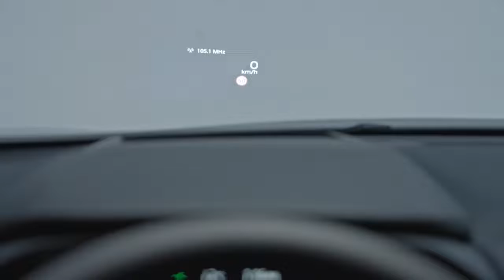New 2023 Nissan Qashqai e Power Hybrid Compact Crossover SUV